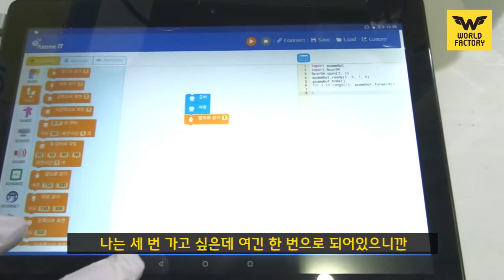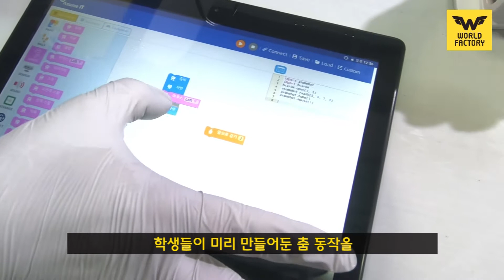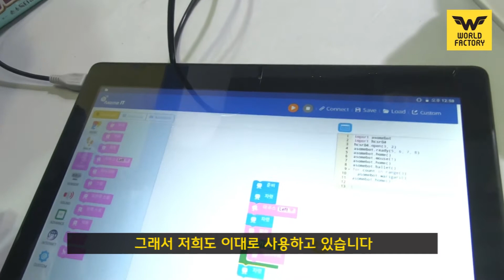[월드팩토리] 요즘 학생은 다 배운다는 코딩! 이거 하나면 코딩 입문 완벽 정복! / 로보월드 2020 전시회 투어 /Complete introductory coding/전시회투어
다양한 영상을 만드는데 큰 도움이 됩니다!
 (b^^b)  (d^^d)

제품개발위주로 공장투어,제품리뷰등의 다양한 영상이 매주 업로드 되고 있습니다.

Mainly on product development, various videos such as legal broadcasting, factory tour.

◈ 중소기업 제품개발은 월드팩토리 홈페이지

◈ 중소기업 제품개발은 월드팩토리 페이스북

◈ 중소기업 제품개발은 월드팩토리 블로그